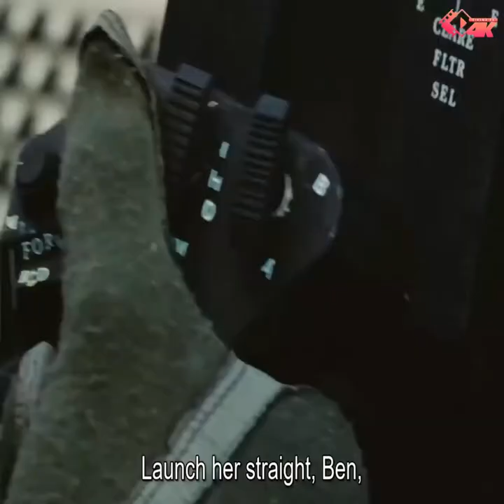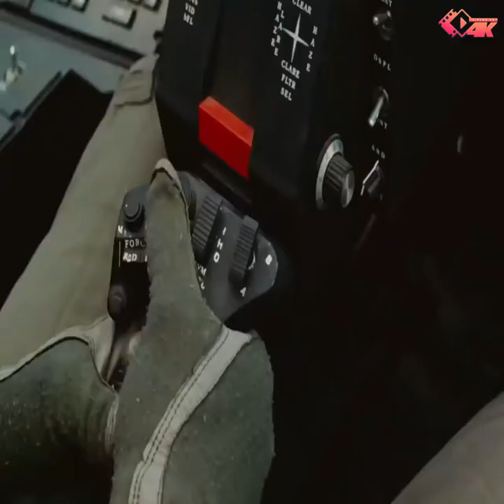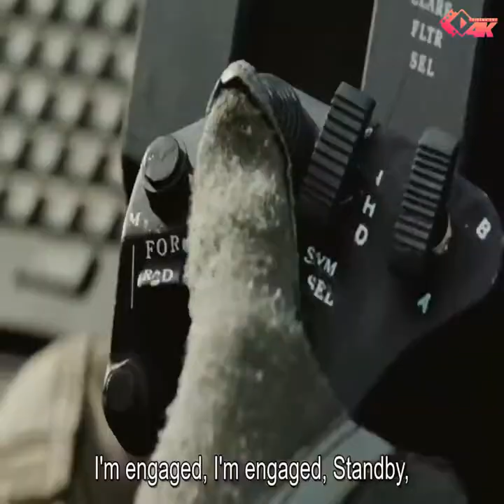The best movie was launched and the best is venous in cinema